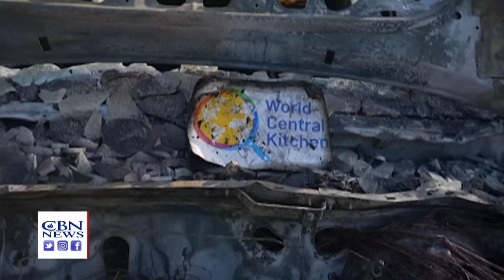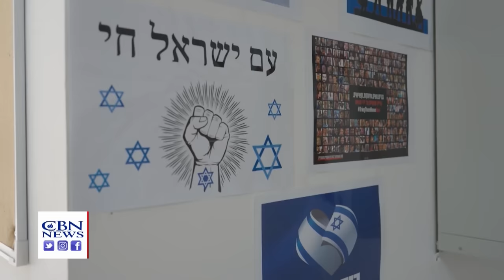White House Demands Ceasefire | Jerusalem Dateline - April 5, 2024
President Biden demands a ceasefire, while revelations emerge about behind-the-scenes White House directives undermining Israeli sovereignty.  U.S. farmers help Israeli farmers bring in crops, CBN partners help immigrants to Israel get established.